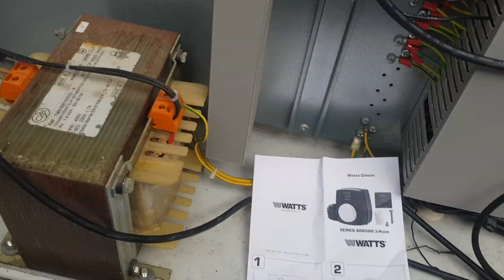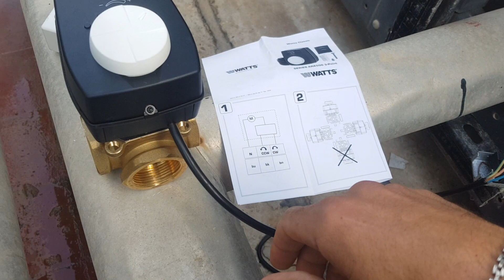vanne a 3 voies motorisée avec thermostat cablage شرح مبسط